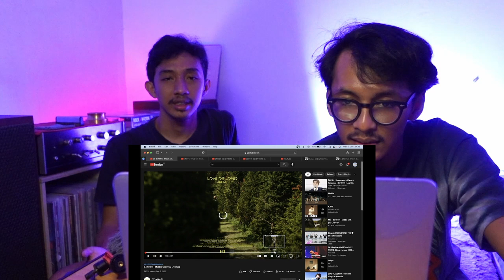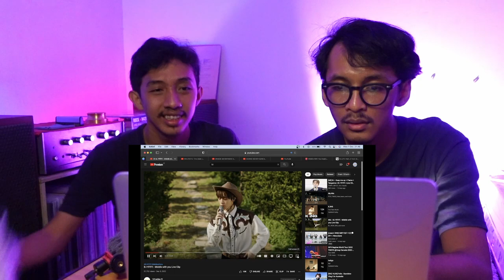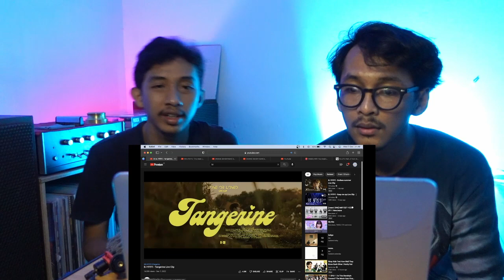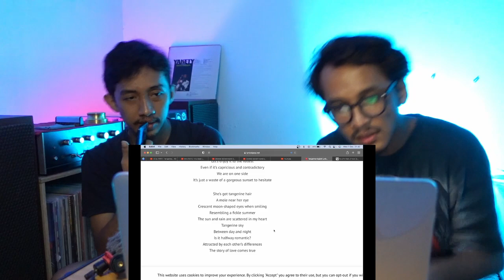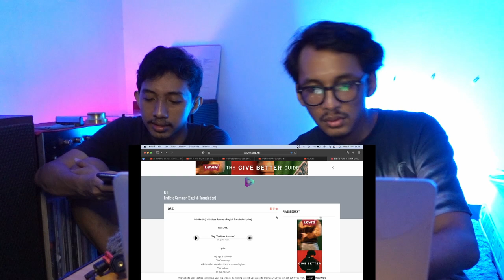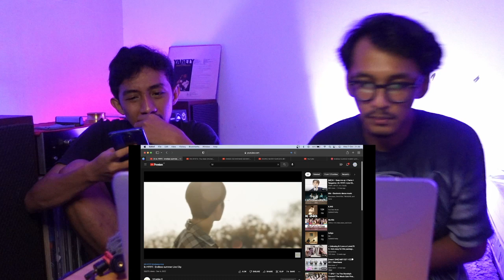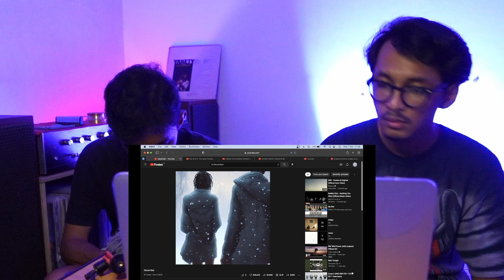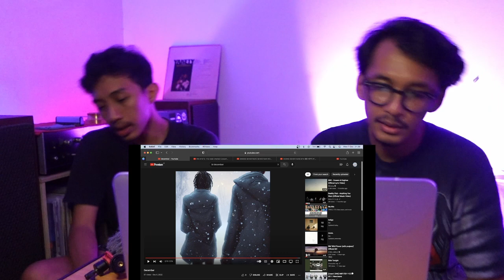BI - LOVE OR LOVED PT. 1 ALBUM REACTION (REACTION)